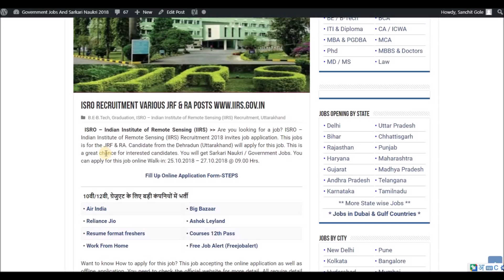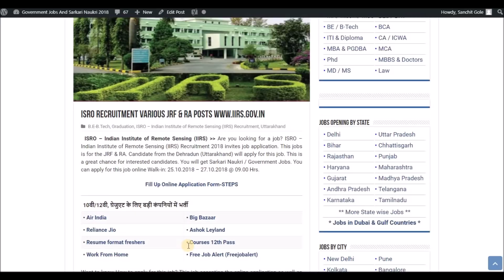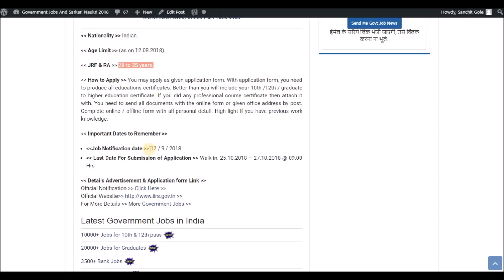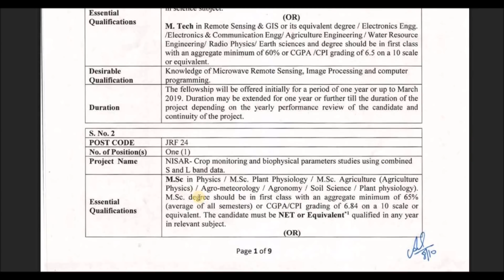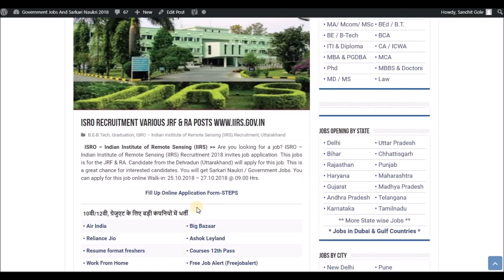ISRO Recruitment 2018 - Walk-in-Interview - Jobs in October - Apply Now !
Today's job about ISRO – Indian Institute of Remote Sensing (IIRS) Recruitment 2018. The following job is on Regular basis. For more detailed updates kindly visit the link given Above. You can  apply for this job through the link provided